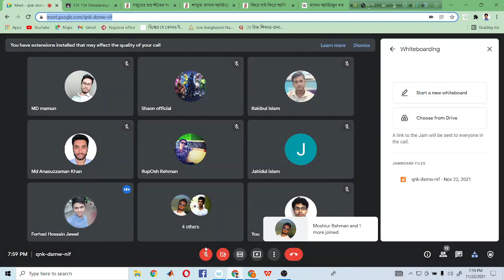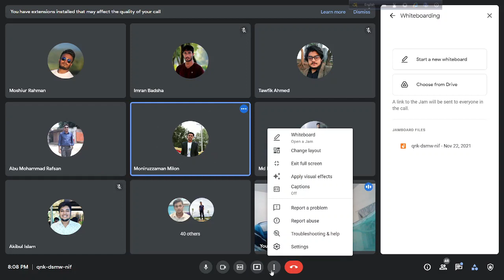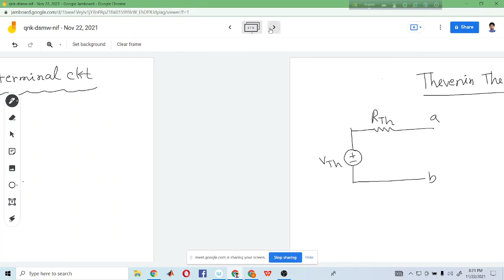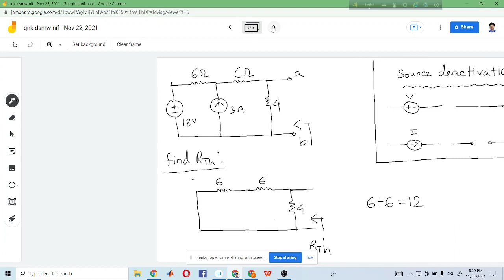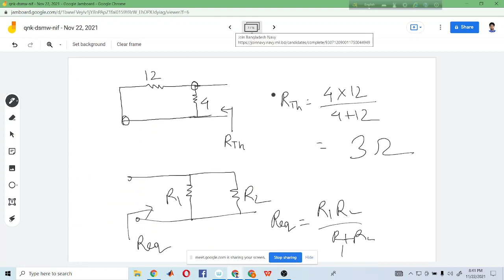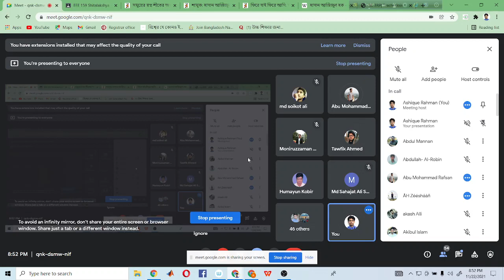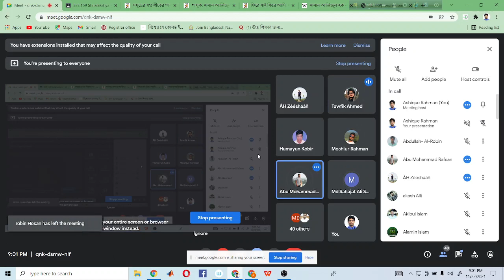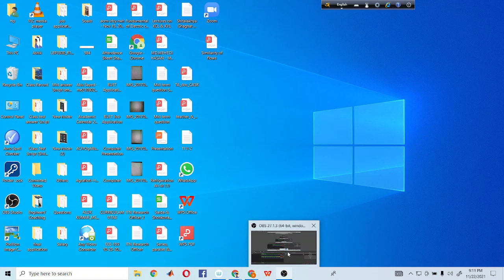22/11/21 (Thevenin Theorem Shitalakkha & Ghaghat)